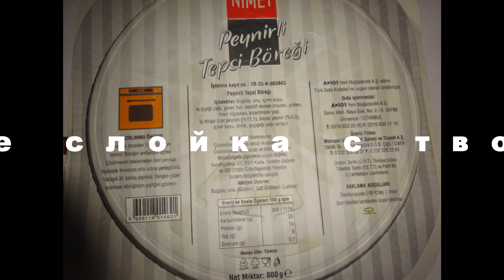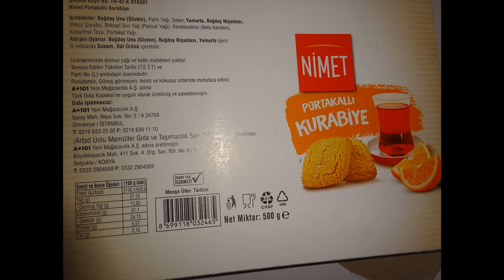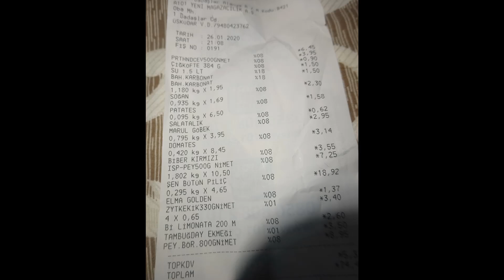Жить в Турции 2020 Цены на продукты Обзор покупки еды на 75 лир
Премногоблагодарен каждому неравнодушному зрителю. Обзор покупки продуктов в Аланье, Турция, супермаркет А101 на 75 турецких лир. Что я купил и какие цены на еду в Турции в 2020. Ну и приятного аппетита!

Приведенный ниже курс TL является примерным (не точным) для примерной картины что сколько стоит в Вашей денежной единице. 1 Турецкая лира - примерно 11 российских рублей, 0-15 евроцентов, 4-35 гривны, 67 казахских тенге.

Понравились мои видео? Получили полезную и важную информацию? Вы можете сказать спасибо и поддержать меня, в том числе и внести свой вклад в путешествия по Турции и не только